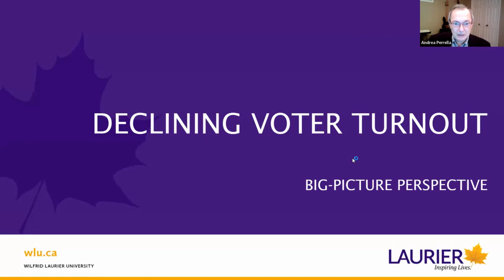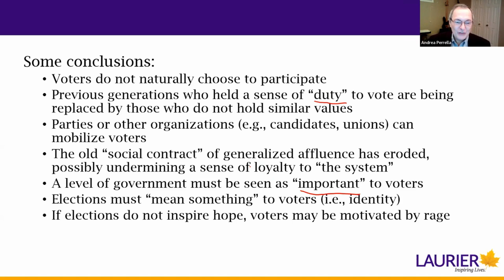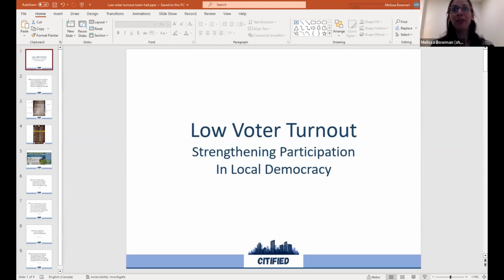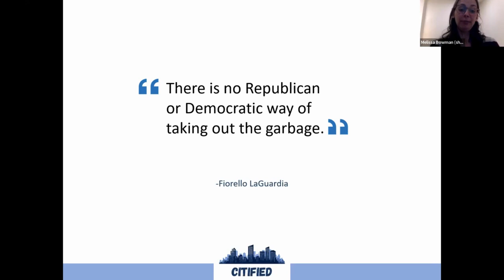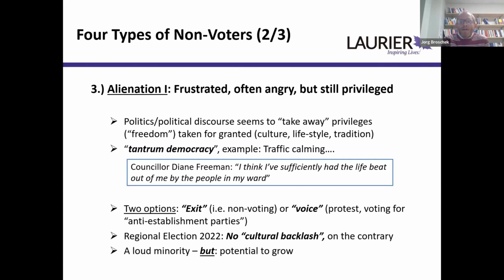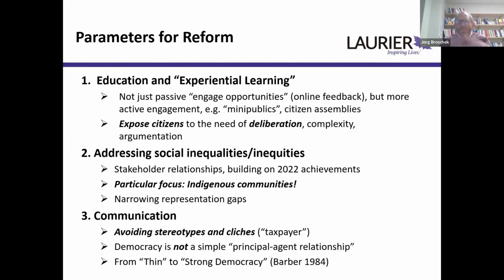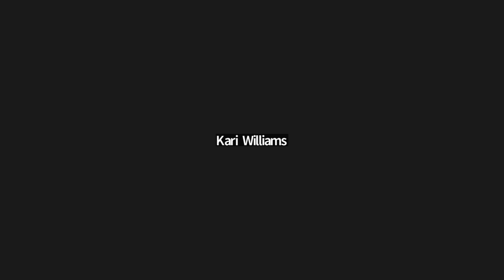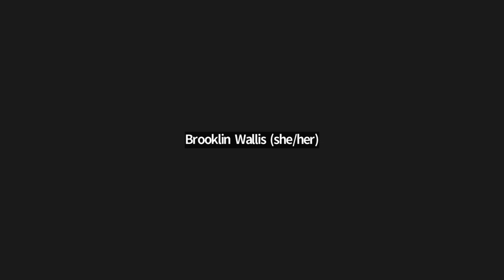Low Voter Turnout Strengthening Participation In Local Democracy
Hear guest speakers and join community conversation with host Regional Councillor Rob Deutschmann in this first segment of his Virtual Community Townhall Series.

This series opener, held virtually January 26th, 2023, from 6:30 to 8 PM, will discuss low voter turnout in the recent municipal elections and explore ways to strengthen democratic participation in Waterloo Region.

More About This Events Guest Speakers:

Melissa Bowman

Melissa Bowman is a community advocate interested in city-building, local politics, and social justice. She writes a weekly blog, Citified, that explores many of those issues. In 2018, she ran for local council in Kitchener. Melissa is also co-founder of Waterloo Region Yes In My Backyard, a grassroots group that urges the cities of Waterloo Region to allow for more housing, especially affordable housing.
In addition to the above, you can find Melissa on Mastodon, Instagram, and Twitter.

Jörg Broschek

Jörg Broschek holds the Canada Research Chair in Comparative Federalism and Multilevel Governance and is Associate Professor in the Department of Political Science at Wilfrid Laurier University. His research examines how regions, provinces and the federal level respond to economic and political challenges through reform and adaptation. He is a Fellow at the Balsillie School of International Affairs and serves on the Board of the Canadian Political Science Association (CPSA) as Secretary-Treasurer. Jörg is a passionate resident of Waterloo Region. He has been a member of Kitchener’s Active Transportation Advisory Committee (ATAC) and the Board of the Mount Hope Breithaupt Park Neighbourhood Association (MHBPNA) since 2021.

Sam Nabi

Sam Nabi (he/him) is a co-owner of Full Circle Foods and member of Hold The Line Waterloo Region an organization that educates people about preserving our countryside while encouraging growth in livable downtown neighbourhoods. Hold The Line has organized festivals bringing together musicians, cyclists, foodies, and environmentalists on local farms. Sam also championed the pedestrianization of Gaukel Street in downtown Kitchener, by bringing together artists, businesses, and neighbours to advocate to city council. You can find Sam on Twitter (for now), Mastodon, or at your local DIY music show.

Andrea Perrella

Andrea Perrella is an Associate Professor of Political Science at Wilfred Laurier University in Waterloo. He researches public opinion, political participation, and the media. His research has been published in a variety of scientific journals and edited volumes, including the Canadian Journal of Political Science, Canadian Public Policy, International Journal of Press/Politics, Journal of Urban Affairs, among others. He also regularly serves as a source for media interviews on topics that pertain to elections and contemporary political issues.

Matt Rodrigues

Matt Rodrigues ran as a Kitchener Candidate for Regional Council in the 2022 municipal election. His platform focused on building a community that left no one behind, as a forward-thinking, responsive, and connected Region. He is an urban planner by trade and served as the former Chair of Kitchener's Active Transportation & Trails Advisory Committee. As a renter who does not own a car and relies on public transit and cycling, Matt understands how we can and need to improve these services across Kitchener, and continues to advocate in those spaces.
The 2022 municipal election had significant issues on the ballot and many open seats. Despite this and with voter turnout at a low of 20% in Kitchener, Matt is no stranger to low voter participation and its impact on the candidates running for office.